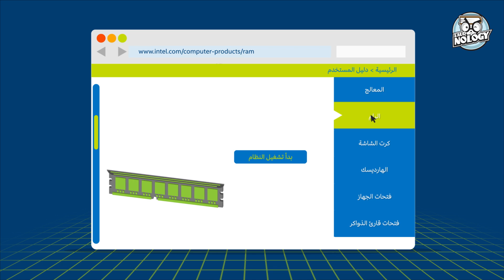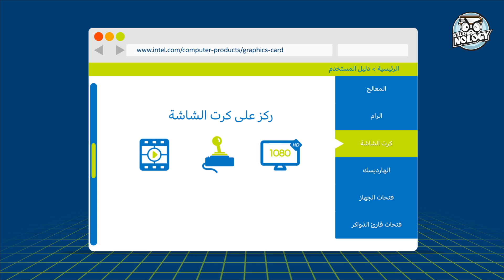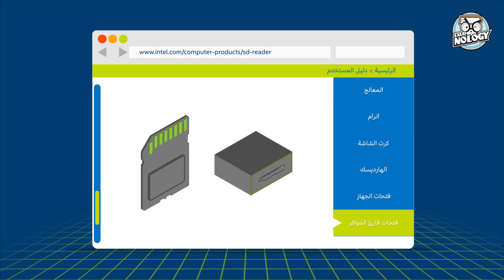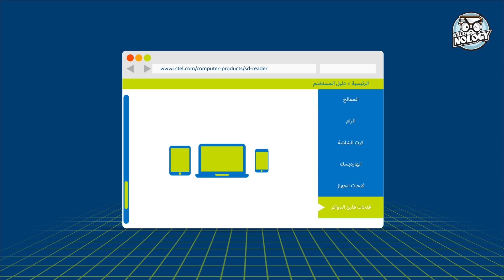اعرف_جهازك : تعرف على مكونات الحاسب لتتمكن من إختيار الجهاز المناسب لك !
موقعي الشخصي :
الحلقة الثالثة من سلسلة اعرف_جهازك بالتعاون مع إنتل السعودية وتدور حول مكونات الحاسب وفي فيديو اليوم تحدثنا عن أهم الأمور التي لابد أن تتعلمها لتتمكن من إختيار الجهاز المناسب لك لكي لا تضطر من إختيار مكونات ومواصفات جهازك بشكل أقل أو أعلى ولتوفير المال كذلك.

إخراج :

سعود الخميس | @abo_khamis

حسابي في سناب شات :

abo_khamis